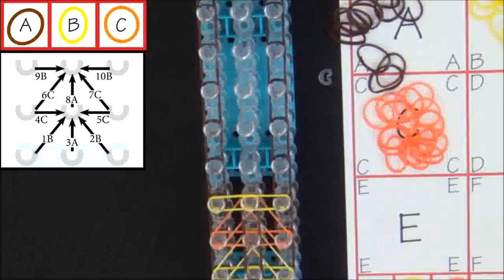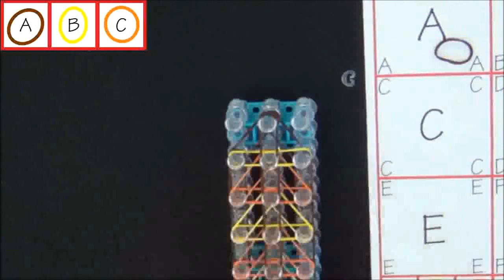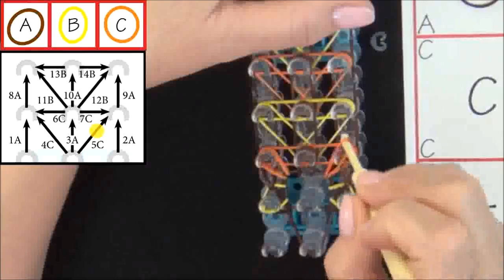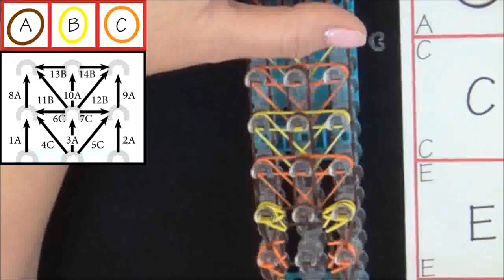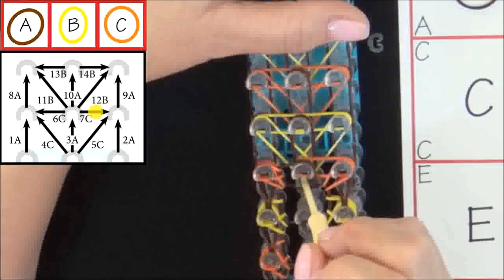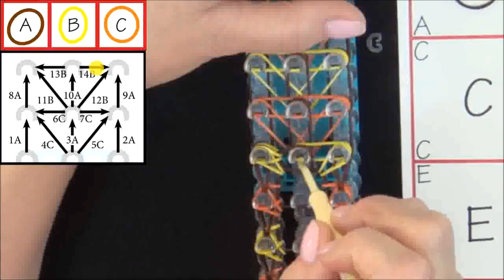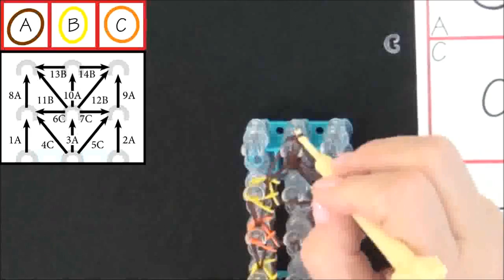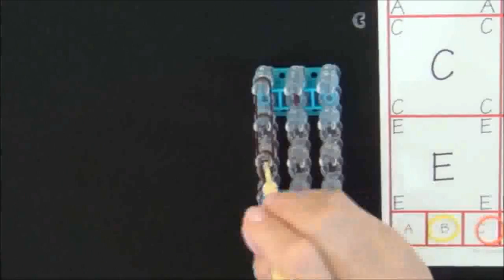Bracelet Totem Pole rainbow Loom France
Bracelet de niveau avancé